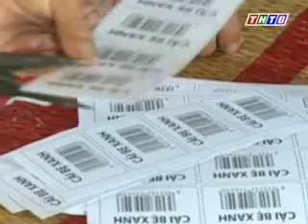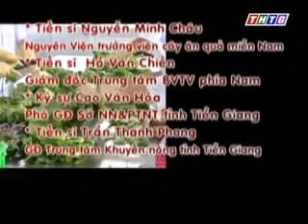Cây lành trái ngọt “Những công đoạn xử lý sau thu hoạch theo tiêu chuẩn Vietgap”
Chương trình cây lành trái ngọt giới thiệu các mô hình canh tác nông nghiệp, cách trồng các loại cây trồng cho năng suất cao.